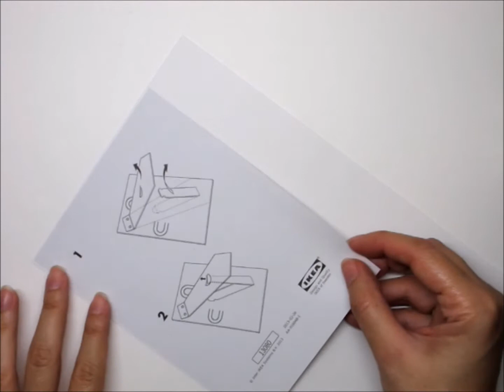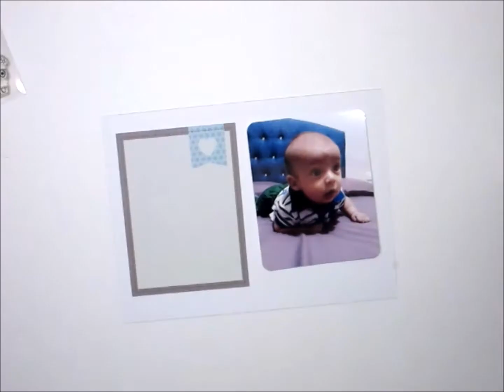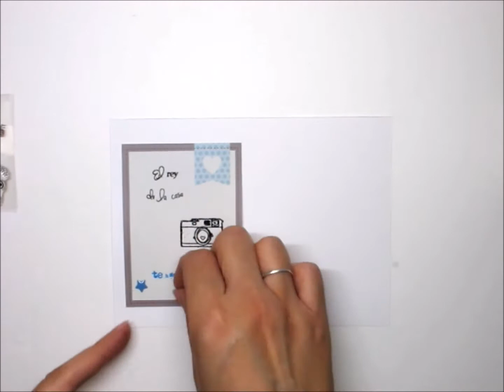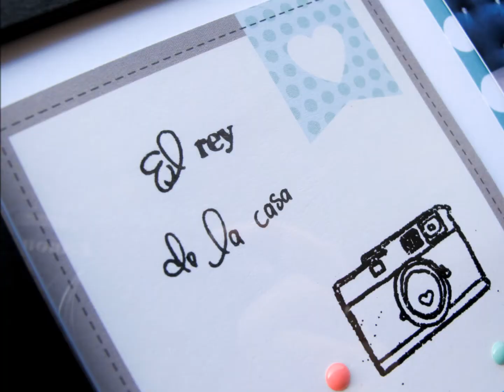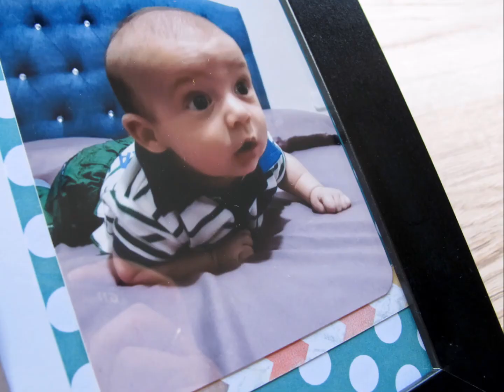Decorando un marco de fotos.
¡Hola! Hoy os muestro como decorar un marco de fotos y darle un toque más personal a la hora de regalar o lucir nuestras fotos. Espero que os guste y os sirva de inspiración.